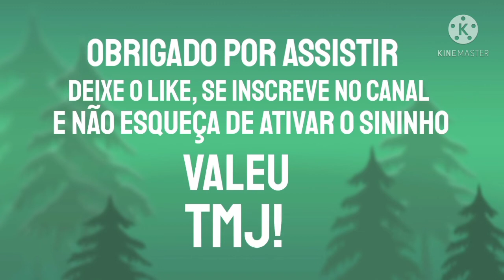Praia do Perequê - Ilha Bela - Litoral Norte de São Paulo